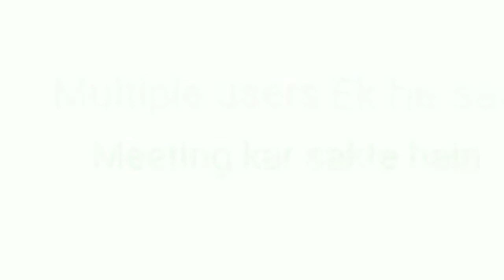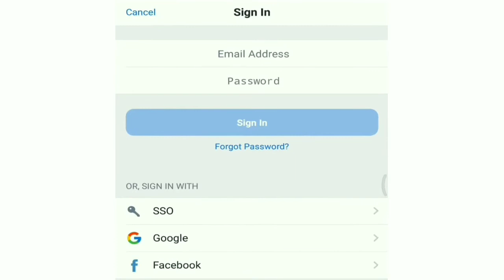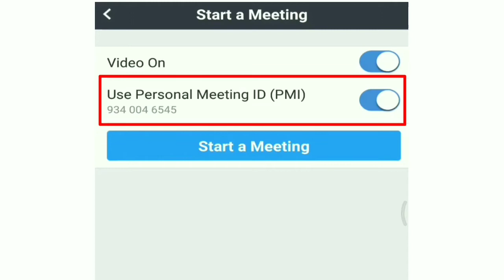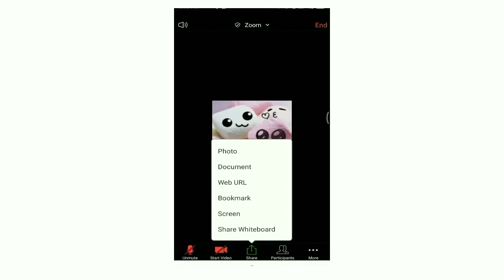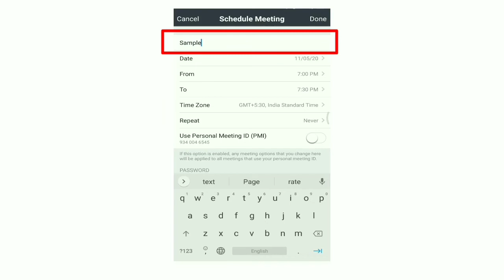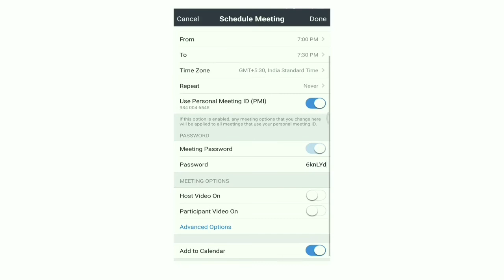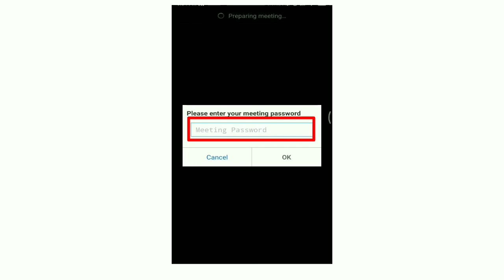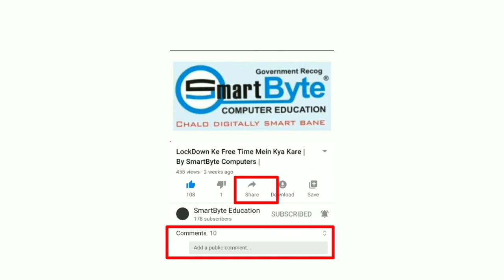Learn Zoom App | Best App For Video Conferencing | By SmartByte Computers | In Hindi